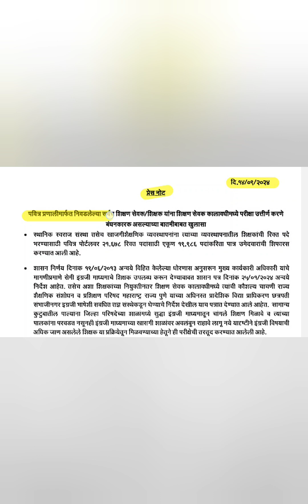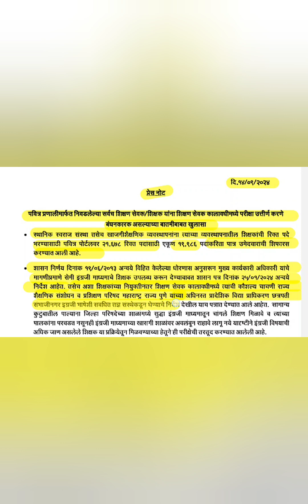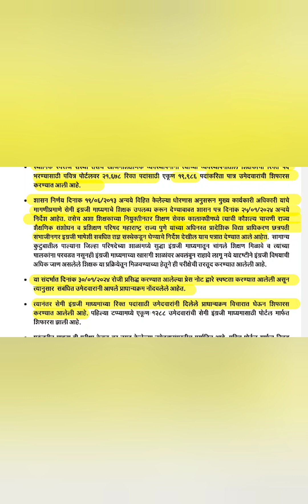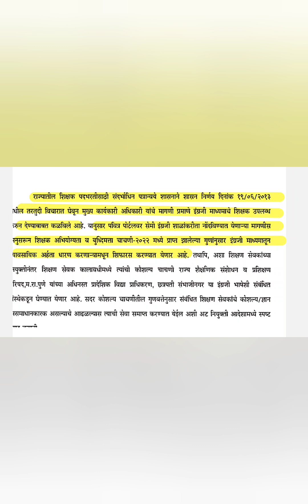शिक्षण सेवकांची 3 वर्षांनंतर पुन्हा परीक्षा ? | प्रेस नोट | कोणाला परीक्षा द्यावी लागणार ?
कोणत्या शिक्षण सेवकांना तीन वर्षानंतर पुन्हा परीक्षा द्यावी लागेल याबाबत खुलासा